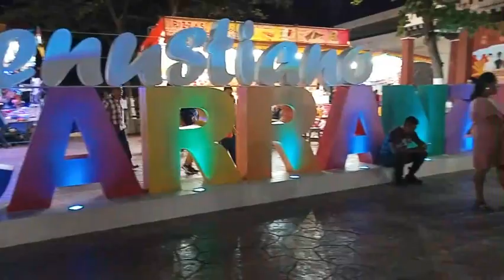EL SHOW DE CHUPONCITO🤡😱.chuponcito show chiapas @ChuponcitoTv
ESPERO QUE LES GUSTE ESTE BONITO QUE ES PARA USTEDES MI GENTE BONITA